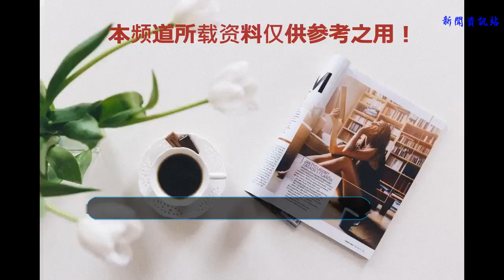當明星遇到暗戀對象反應，黃曉明抓住機會把她的嘴親麻了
谢谢！
    楊冪多次在媒體面前提到自己暗戀謝霆鋒，見到他更是激動的發抖，圖上就可以看出楊冪臉蛋有多紅。
    黃曉明，在學生時代黃曉明就跟趙薇一個班，更是對其一見傾心，雖然黃曉明對趙薇表白失敗，但是在背后默默守護著她。很多年過去，兩人都成了大明星，一起拍攝《橫沖直撞好萊塢》時候，一幕吻戲就拍了六十多遍嘴都麻，不知道是不是有心。
    林志玲曾說過暗戀對象是劉德華，而且每部劉德華演過作品都看了。這次兩人難得有機會合作演戲，林志玲更是直言：興奮得睡不著。
    劉亦菲有“大眾女神”之稱，美若天仙的她也會暗戀人，這個幸運男孩就是有“音樂才子”之稱王力宏。難得兩人有機會合作拍攝《戀愛通告》，還是在劇中演情侶，這可把劉亦菲高興壞了。
    ?吳昕，快樂大本營主持人之一。她曾經公開表明自己暗戀著李晨，《快樂大本營》節目組特意組織了一次活動讓兩人互動，但兩人只是有緣無分，這份感情吳昕只能自己保留著，老貓希望吳昕能找到一個愛她的人。